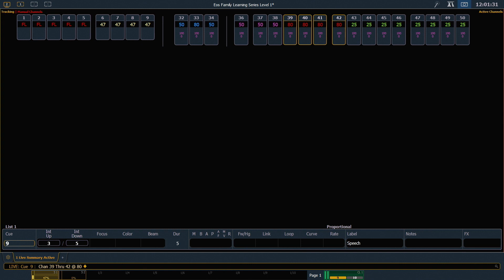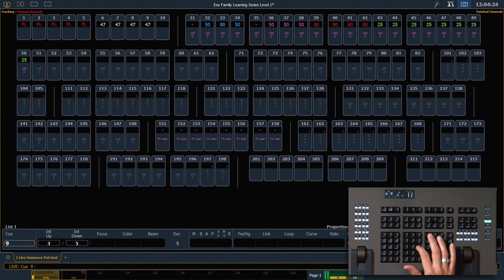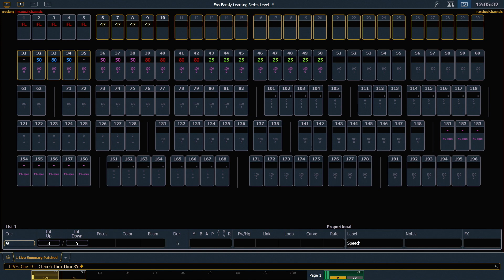Flexichannel Modes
Flexichannel options allow you to view just what you want to see in the live/blind display, therefore removing unwanted data from view, for example, only patched channels.

For emergency/technical assistance contact ETC Technical Services @:
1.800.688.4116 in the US